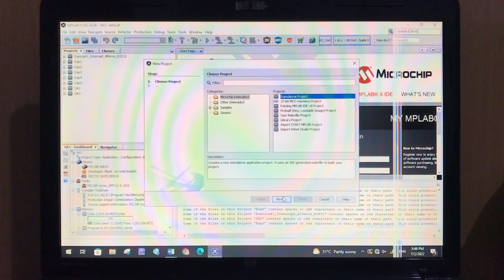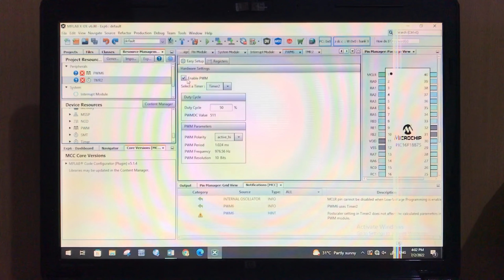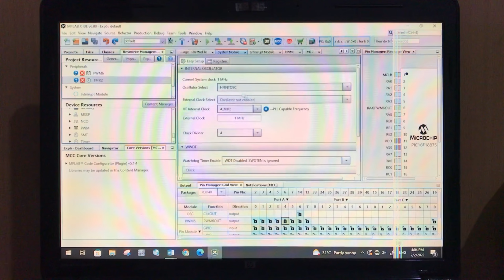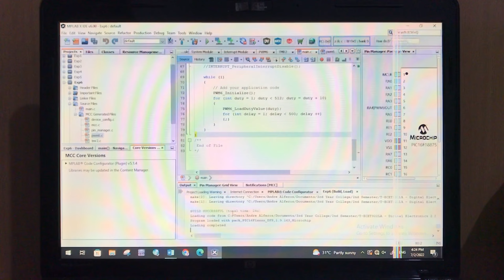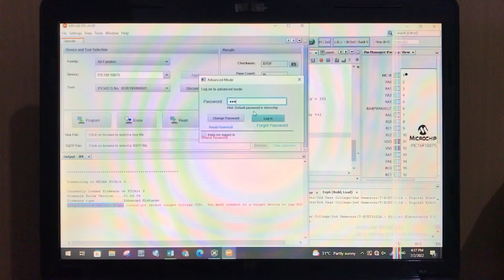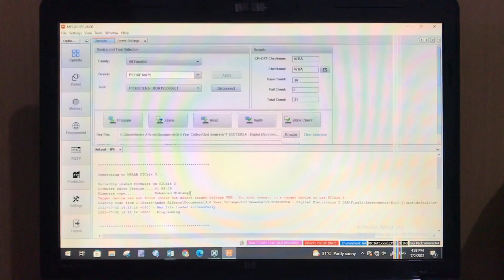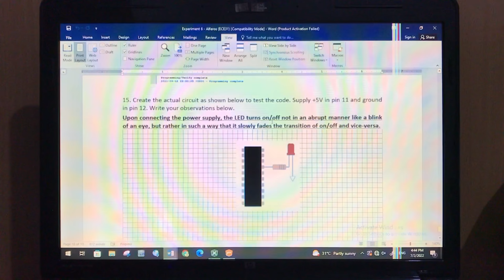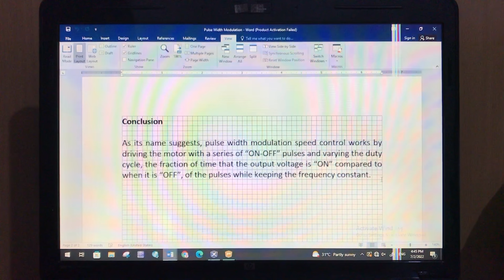Experiment 6: 8-bit Pulse Width Modulation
Submitted by:
Alferos, Andre Grier O. (ECE31)